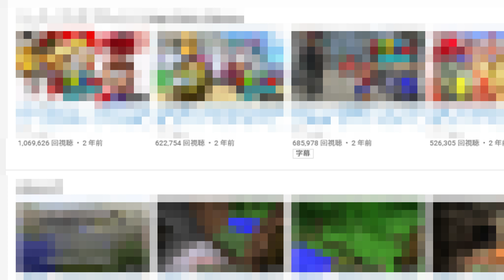【オペラオムニア】今後の実況方針について 【DFFOO】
オペラオムニア実況の今後の方針についてお話します

▼オペラオムニアのダウンロードはこちら！▼
【iOS】

ーオペラオムニア関連の再生リストはこちら！ー

今回の動画には以下のサイトの画像を使用しています。

今回の動画には以下のサイトのBGMを使用しています。

◆ジャンル：RPG
◆対応機種：iOS、Android
◆開発元：コーエーテクモゲームス（Team NINJA）
◆運営元：スクウェア・エニックス
◆運営開始日：2017年2月1日